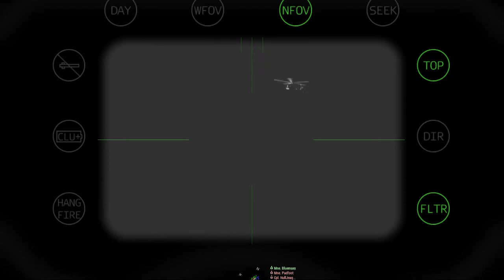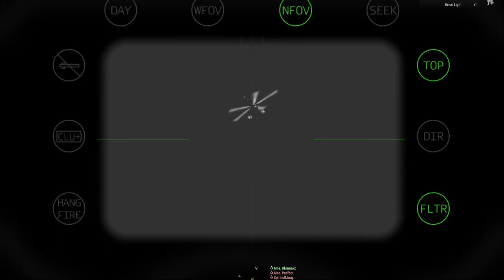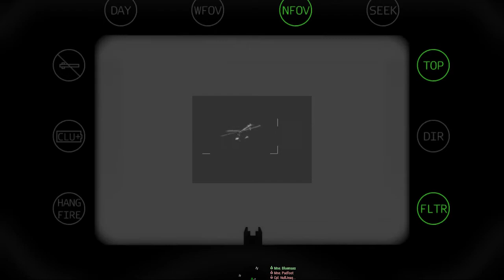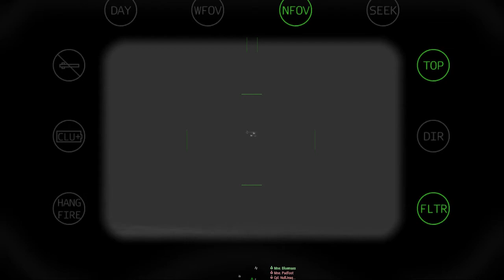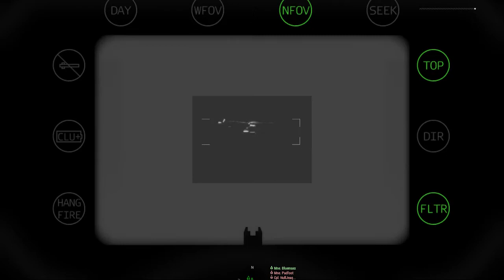3CB ArmA 3: Operation Rolling Thunder II - Sunday 28th Feb